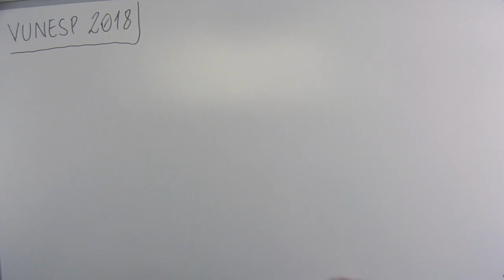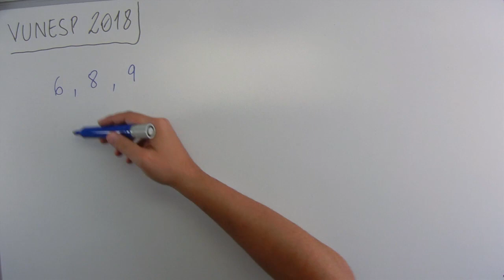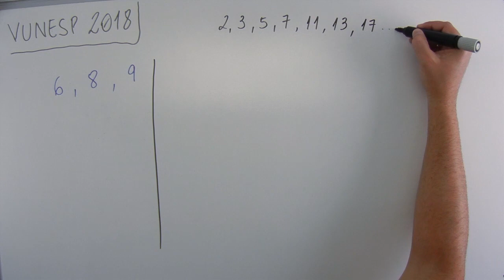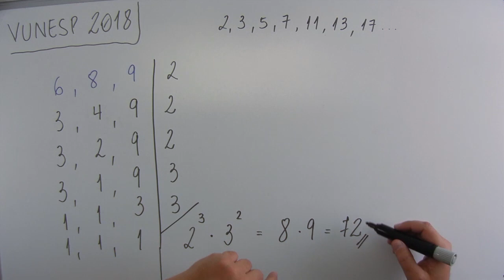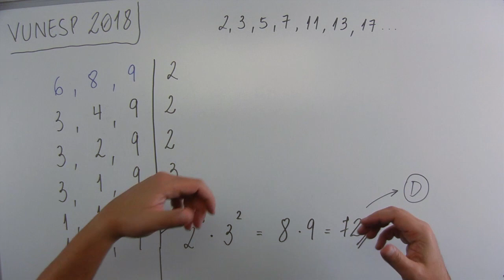MMC (03 de 12) – PMSP – Vunesp 2018 – #0180 – Matemática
Questão - VUNESP 2018:
Um comerciante possui uma caixa com várias canetas e irá colocá-las em pacotinhos, cada um deles com o mesmo número de canetas. É possível colocar, em cada pacotinho, ou 6 canetas, ou 8 canetas ou 9 canetas e, em qualquer dessas opções, não restará caneta alguma na caixa. Desse modo, o menor número de canetas que pode haver nessa caixa é
(A) 70.
(B) 66.
(D) 72.
(E) 68.